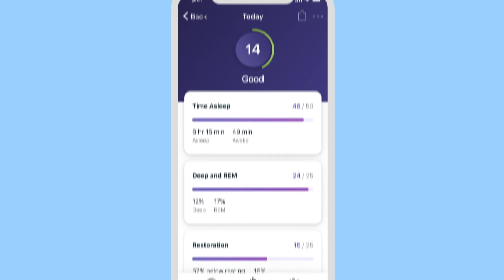Fitbit Inspire 2 || Health & Fitness Tracker || Free 1-Year Fitbit Premium Trial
Fitbit Inspire 2 Health & Fitness Tracker with a Free 1-Year Fitbit Premium Trial, 24/7 Heart Rate, Black/White, One Size (S & L Bands Included)

Brand Fitbit
Material Synthetic
Color Black/White
Compatible Devices Smartphones
Sensor Type Wearable

Earn Active Zone Minutes as you progress toward your weekly 150 minutes of heart-pumping activity and use 20 plus exercise modes to track goals like distance, calories burned and more

Track all-day activity: your steps, distance, hourly activity and calories burned.Syncing range: Up to 30ft

Use 24x7 heart rate to track resting heart rate & better measure calorie burn.Operating temperature: 14° to 113°F

Enjoy 10 days of battery life for daily progress without constant charging. Varies with use and other factors

Track your time in light, deep and REM sleep, then get a Sleep Score to better understand your sleep quality each night

Stay inspired from the shower to the pool with this swimproof tracker (water resistant to 50 meters) and motivated by connecting with friends, competing in challenges, earning badges and celebrating goal milestones

Get call, text, calendar and smartphone app notifications right on your wrist. Notifications and app alerts are available on-device when your phone is nearby

With built-in Tile technology, it’s easy to keep track of your Inspire 2 (Tile app and account required. Not available in all languages. Payment may also be required to access certain Tile features)

For More Watching Videos Subsribe My Channel Thanks